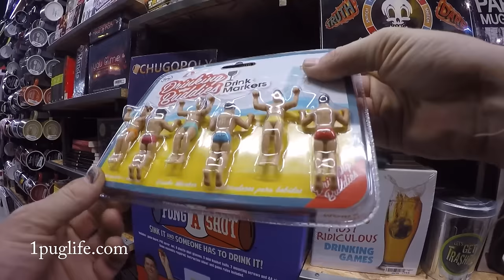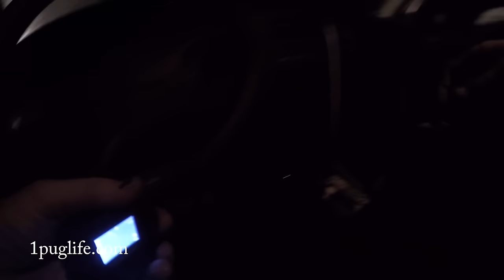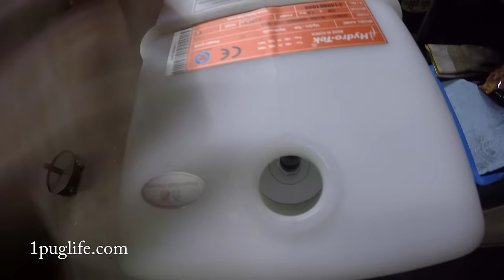christmas shopping at the mall with pug1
had to go to the mall with the olady cuz it thats time of the cigrits ffs but got recognized a few times and i love that kine bmp